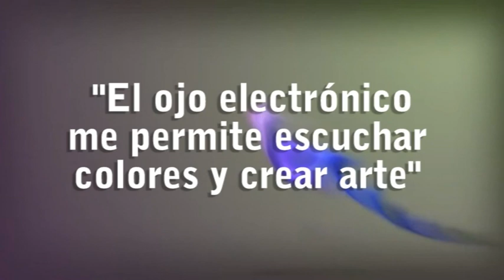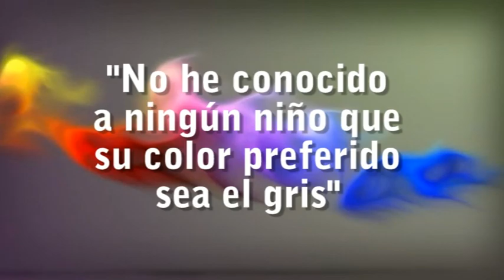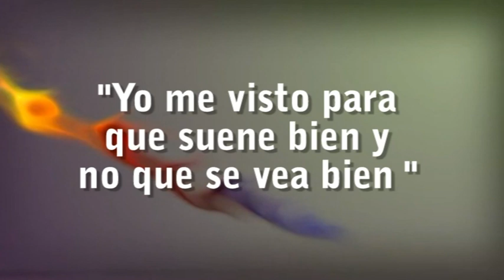Plural.es : La vida multicolor o en blanco y negro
¿Se imagina una vida en escala de grises? Así es como Neil Harbisson percibe el mundo desde que nació. Una experiencia que comparte en 'Plural.es' con Lluís Cadafalch, ilustrador de cuentos infantiles - Equipo La Vanguardia.es